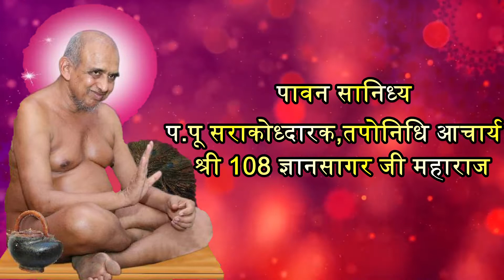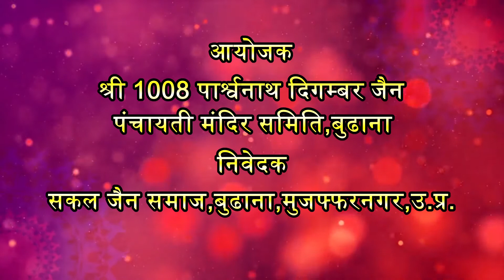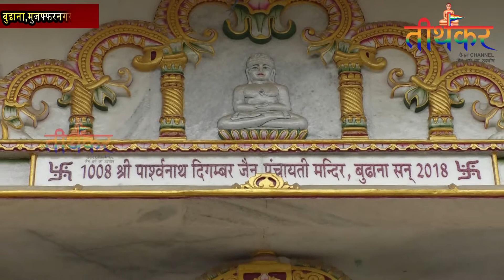सम्मान समारोह | बुढ़ाना | आचार्य ज्ञानसागर जी महाराज | तीर्थंकर जैन चैनल